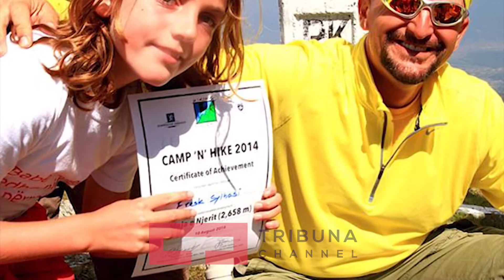Fresku një djalosh shembull për moshatarët e tij